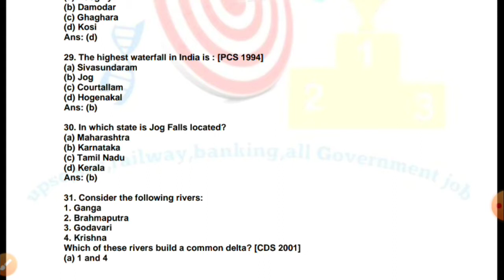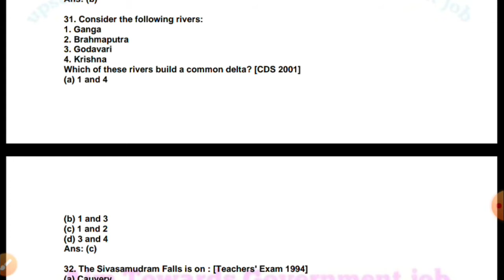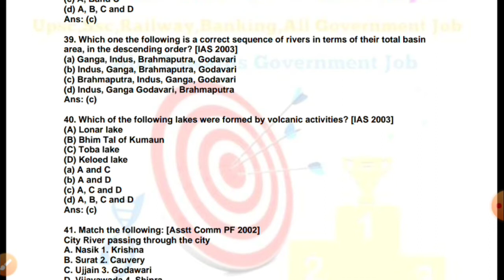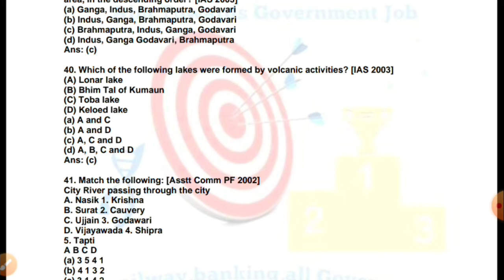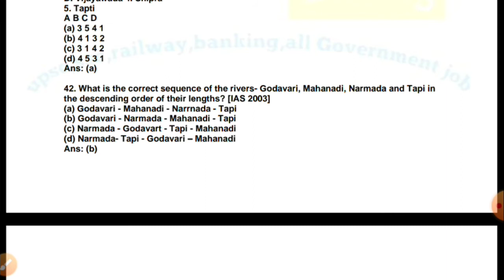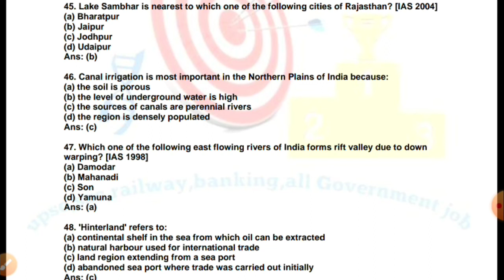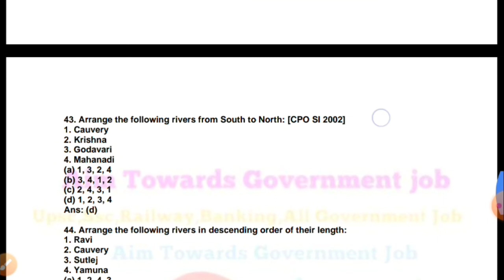Indian Rivers|Lakes|Ports MCQ(Class-2)|OSSC,OPSC,OSSSC,OMC,UPSC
Hello Friends In this video, I discussed Indian Rivers/Lakes  Best MCQ.
This video is very useful for every Government Job exams.

Please watch these videos on your own risk. This Video is only for study purpose. If any wrong information/data has been given in this video then please let me know about that and if any mistakes found then I will accept this and will try to correct this.  Advance sorry for the mistakes.

Odisha police si salary,
ossc junior clerk,
ossc syllabus,
ossc result,
ossc review,
ossc junior clerk previous year question paper,
ossc 2020,
ossc junior clerk 2020,
ossc ayush assistant result,
ossc ayush assistant,
ossc apply,
ossc auditor,
ossc apply online 2020,
ossc ayush assistant work,
opsc aso,
ossc ayush assistant salary,
ossc book,
ossc bso result,
ossc cpse,
ossc cpse syllabus,
ossc cpse 2018,
ossc cpse 2016 prelims cut off,
ossc details,
osssc exam date,
ossc excise sub inspector,
osssc exam date 2020ossc junior clerk,
ossc syllabus,
ossc result,
ossc review,
ossc 2020,
ossc ayush assistant,
ossc apply,
ossc auditor,
opsc aso,
ossc book,
ossc bso result,
ossc cpse,
ossc cpse syllabus,
ossc cpse 2018,
ossc details,
osssc exam date,
osssc exam date 2020